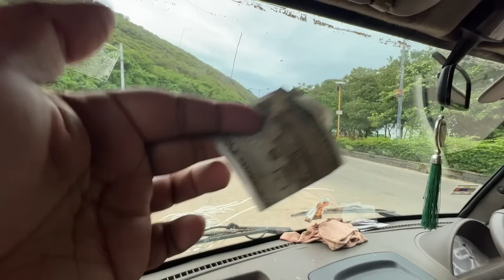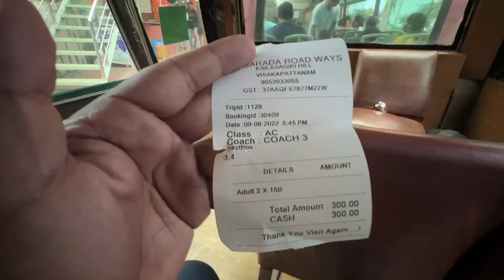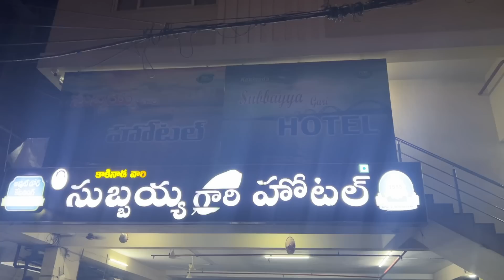Vizag Toy Train Journey and Special South Indian Thali 🤤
I love making videos and this video is about Vizag toy train journey

Is video me main aap logo ko Vizag toy train me Travel kar ke dikhane wala hu or ye bhi dikhaunga  or v bohot sare chizo pe maine baat kiya hai video ko poora dekhna agar ye video acha lage toh like Share jaruru karna or subscribe karna na bhulna